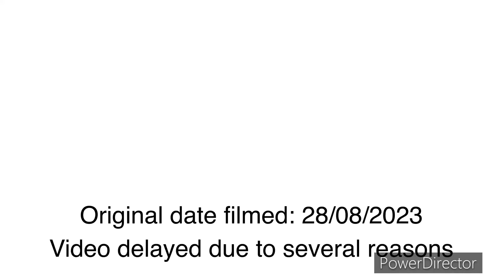Blowing out a Cheap Crappy Speaker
Cheap 3w radio junk!

VIDEO DETAILS:
Filmed on: iPhone XS
Date Filmed: 28/08/2023
Video Editor Used: PowerDirector
Video Resolution: 1920x1080p
Video Frame Rate: 60fps

EXAMPLES OF FAIR USE: NEWS REPORTING, SCHOLARSHIP, REACTING AND CONSTRUCTIVE CRITICISM (but make sure the criticism you make is true, otherwise this is also an infringement for not only copyright, but also harassment and cyberbullying).